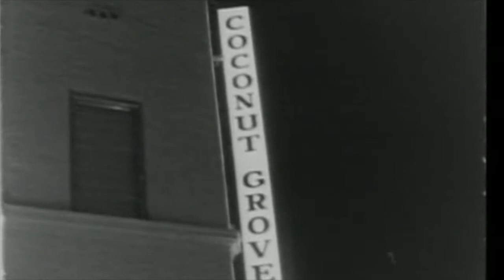Coconut Grove Playhouse antes y después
Ayer y Hoy
El Coconut Grove Playhouse, con diseño del arquitecto Richard Kiehnel, de Kiehnel and Elliott, fue construido en 1926 según el estilo rococó español, e inaugurado como un cine en 1927.
En 1955 el empresario George Engle compró el edificio y contrató al arquitecto Alfred Browning Parker para convertirlo en un teatro. Reabrió el 3 de enero de 1956 con el estreno en EEUU de la obra Esperando a Godot, de Samuel Beckett.
Tras varias décadas de éxitos teatrales, cerró en 2006 debido a una gran cantidad de deudas acumuladas.
Actualmente, el futuro del teatro, que cuenta con unos 1100 asientos, es incierto. Hay tres voluntades principales en torno al teatro: convertirlo en un teatro de 300 asientos; hacer un teatro principal de 700 asientos con un black box de 200 capacidades; y restaurarlo completamente.
Yesterday and Today
The Coconut Grove Playhouse, designed by architect Richard Kiehnel, of Kiehnel and Elliott, was built in 1926 according to the Spanish Rococo style, and opened as a cinema in 1927.
In 1955 businessman George Engle bought the building and hired architect Alfred Browning Parker to turn it into a theater. It reopened on January 3, 1956 with the US premiere of the play “Waiting for Godot” by Samuel Beckett. After several decades of theatrical successes, it closed in 2006 due to a large amount of accumulated debts.
Currently, the future of the theater, which has about 1100 seats, is uncertain. There are three main wills around the theater: turn it into a 300-seat theater; make a 700-seat main theater with a 200-capacity black box; and restore it completely.